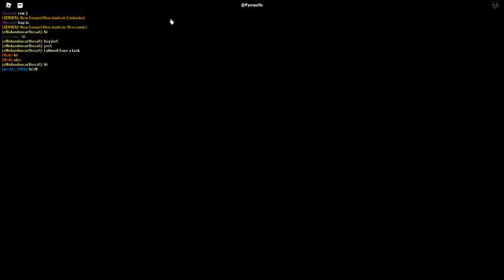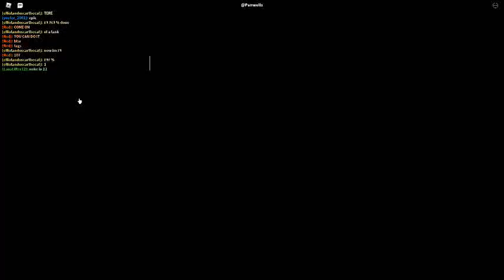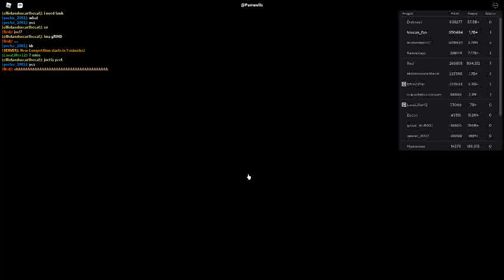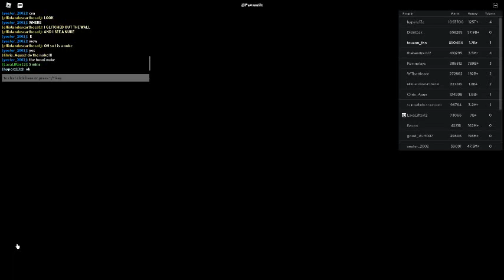Russia Car Crash Compilation 16465